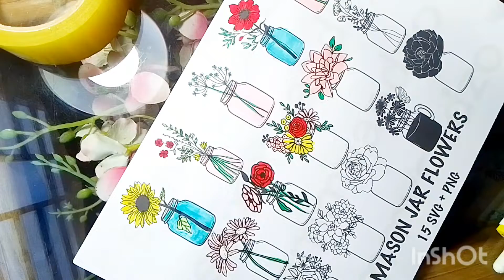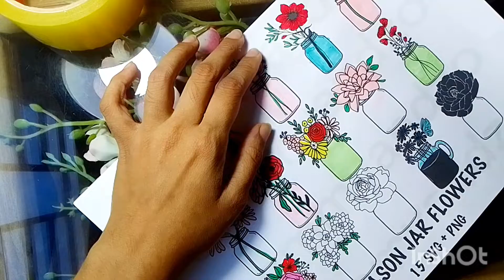How to make Flower's jar for Journal